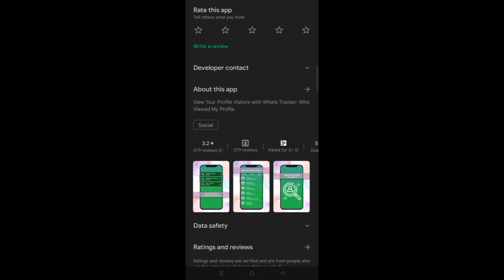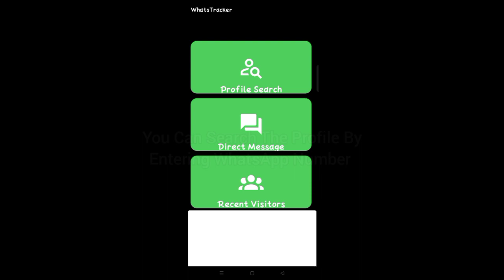Who Visited My Profile | How To See WhatsApp DP Views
How To See WhatsApp DP Views
Who Visited My Profile